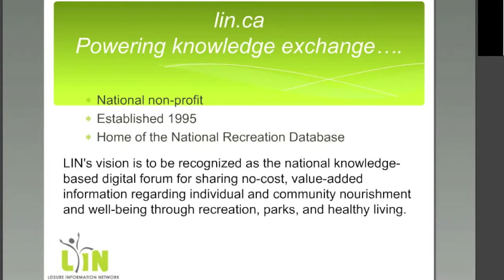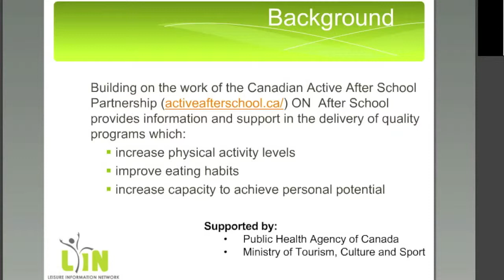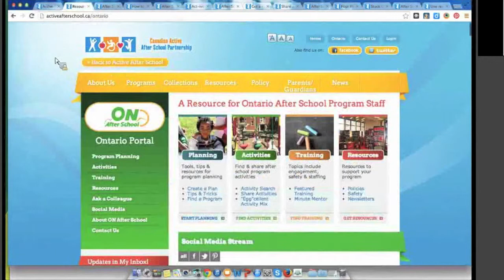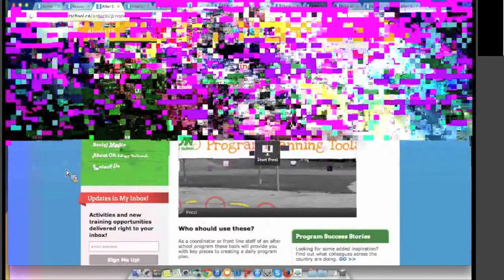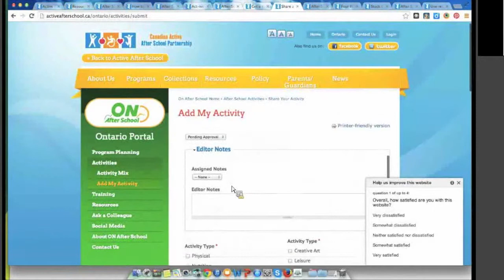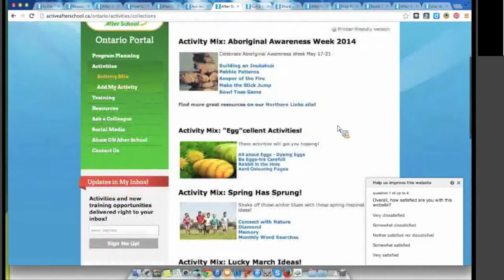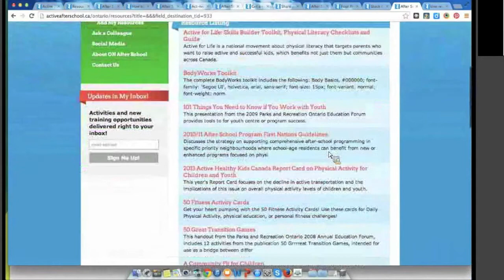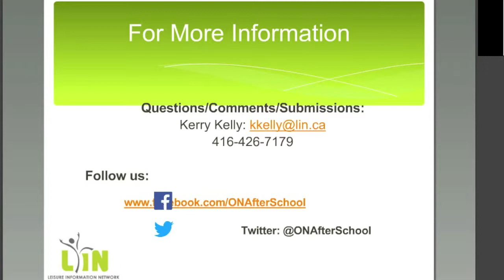ON After School Web Portal Tour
Produced by Parks and Recreation Ontario
Presenter Kerry Kelly, Project Manager Leisure Information Network

ON After School is a free online resource that makes it easy to find fun and safe activities, training videos on hot topics, useful tools and templates and program support that will enhance your you after-school program! Come and take a tour of the site to find out What's ON After School ... and learn how you can share some of your favourite resources with colleagues across the province.